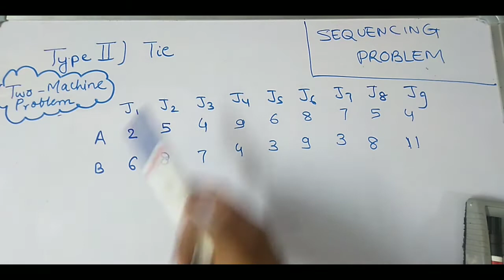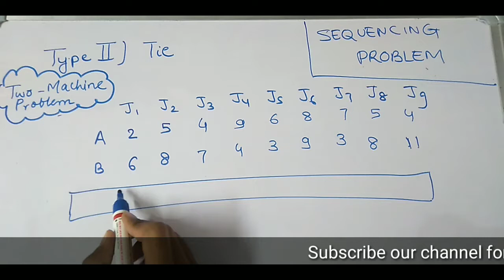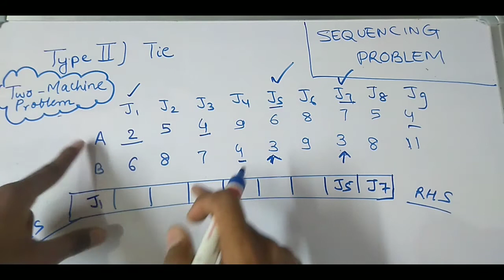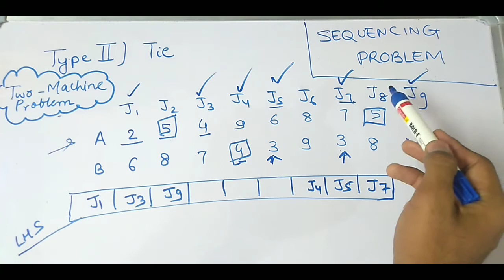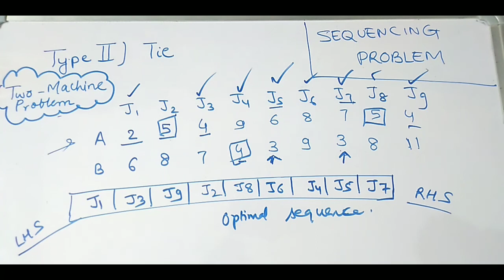Type II ) How to find optimal sequence when processing time is same II HINDI II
Another more different Example  for practice to find the optimal sequence

Examples on finding min total elapsed time and idle time for machine A and B

We covered different example to study/deal with  the different cases of problem
Do watch this Playlist  to get more understanding

Hello Guys, I hope you all are fine
Today in this video we see how to find the optimal sequence of two types of machines when processing time is the same for others.
Make sure that you have watched our previous video

This is Example 2 for finding optimal sequence

To find Optimal sequence of given example we have to follow some steps or say some algorithms
Suppose you have n different jobs and two machines say M1 and M2
jobs J1 J2 J3 J4 J5 Jn

M2 t11 t21 t31 .tn1

M1 t12 t22 t32. ,. tn2

where t i j =  Processing time required for job i on machine j

Here we use Johnson's Algorithm

step 1) Find the smallest processing time each row or column

step 2) If the smallest processing time is on machine M1  then schedule the job as early as possible without moving jobs already scheduled (or write it on LHS )

            If the processing time is on machine M2 then schedule the job as late as possible , without moving any jobs already scheduled ( or write it on RHS)

Step 3) If there is a tie on selecting the minimum then following 3 situation arrives

            i)  Minimum amount all processing times is same for the machine that is min(ti1 ,ti2) = Tk1 = Tr2
Then processes the kth job first and rth job last

          ii) if the tie for minimum occurs among processing time on machine m1 only then select the job corresponding to the smallest job subscript first.

         iii) If a tie for minimum occurs among processing time on machine m2, then select the job corresponding to largest job subscript last.

Operations Research(OR)
Optimization Techniques
John's algorithm
For MCA, MBA, B.tech, B.E.,B.Sc. Msc
CBSE UGC NET & Other  Exams
what is optimal sequence
sequencing problems
steps
simple steps to solve the sequencing problem
two machine problem
processing time is a tie
sequencing problem in  operation research 2 jobs m machines
Sequencing problem in hindi
sequencing problem in operation research in Hindi,
Johnson's rule technique, sequencing problem,
sequencing problem of n jobs on 2 machines in hindi,
sequencing problem in Hindi in detail,
easy way to solve the sequencing problem,
steps to solve the sequencing problem in hindi,
sequencing problem of 2 machines
very simple and easy explanation to solve the sequencing problem  in hindi
how to find the optimal sequence in hindi
A very easy method to find the optimal sequence